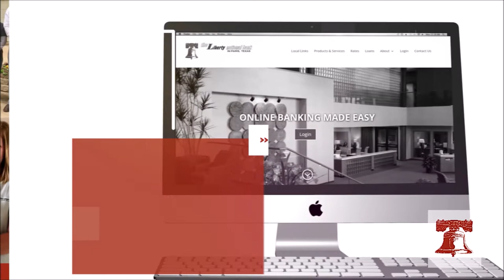Liberty National Bank - Paris, Texas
Why chose Liberty National bank? Find how here!